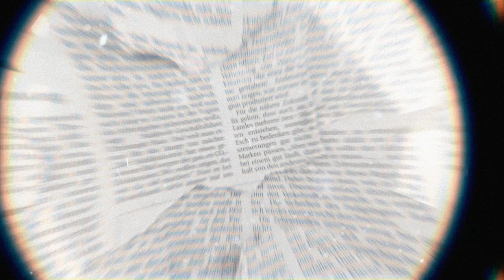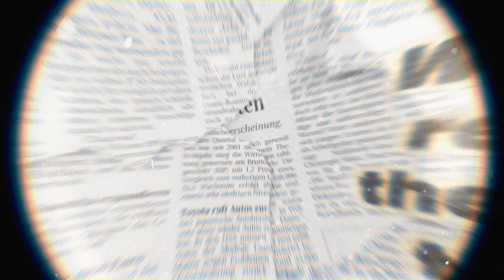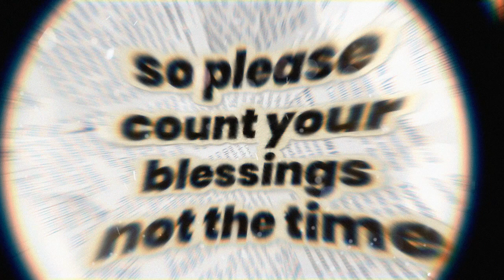Scott E Cooper - The Scene of the crime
From the brand new album "Wandering" out 23/08/24